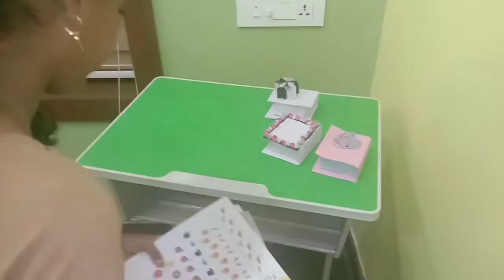room Hana Hamraz Hamdhan vlog എന്റെ room &crafts കണ്ടാലോ